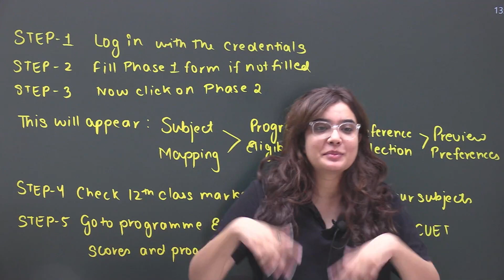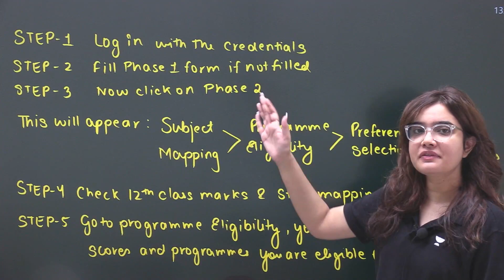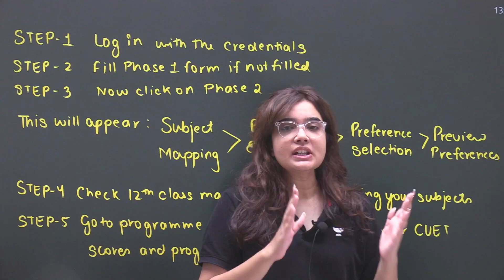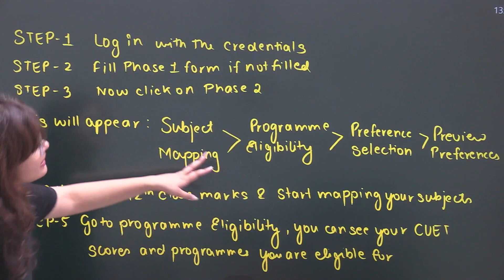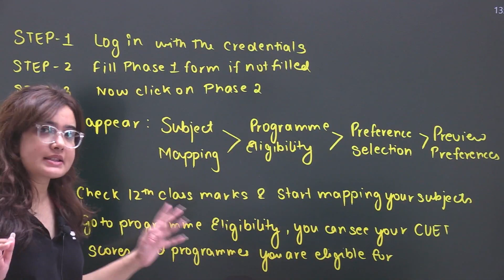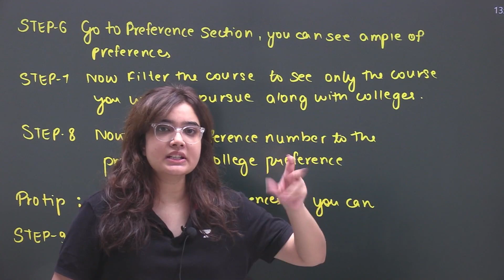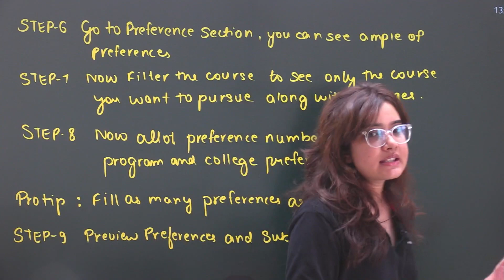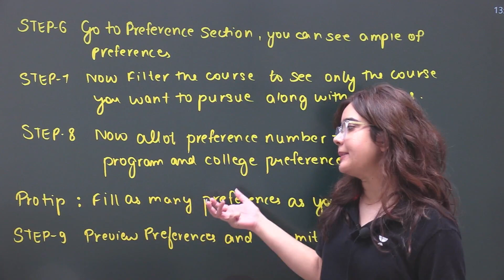DU ADMISSIONS PHASE 2 LINK 🔥🔥| Step by Step | Fill DU Preferences | DU Admission 2022 | CUET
👇👇FORM LINK BELOW (DU Phase 2 Form)👇👇

Phase 2 of the University of Delhi (UoD) or Delhi University (DU) admission process is live now.  Watch educator Shipra Mishra as she fills in the DU preference form step by step. Check out the description below to find the DU Phase 2 link.

This video will tell you everything you need to know about filling preferences for DU phase 2 admissions 2022. Know about everything you need to keep in mind while filling in the preferences that will increase your chances of admission to DU or the University of Delhi.
👉 Follow Educator Shipra Mishra on Unacademy:
👉 Link to Unacademy CUET Telegram Channel:
📞Call Shipra Mishra's team on 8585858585 and take your CUCET Exam Preparations to the next level.
You can enroll in Unacademy Subscription and get the following benefits:
1. Learn from your favorite teacher
2. Dedicated DOUBT sessions
3. One Subscription, Unlimited Access to Live Online Classes and Videos
4. Real-time interaction with best-in-class teachers
5. Watch the classes later